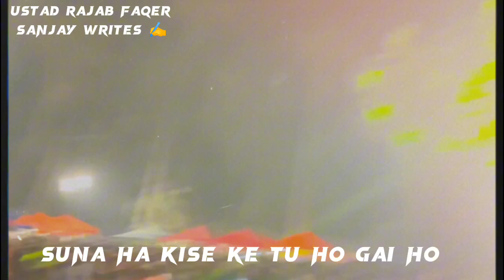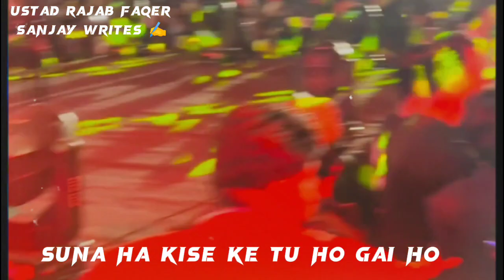SUNA HA KISE KE TUM HO GAI HO - USTAD RAJAB FAQEER - SANJAY WRITES ✍️